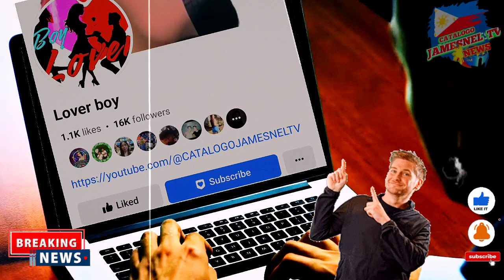Sen. Bato nanlumo sa nasaksihan pagpunta sa socorro,Sr. Agila mga sanggol pinaglilibing lang pala🥺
Naku po!Sen. Bato pumunta sa socorro kahayupan ni Sr. Agila nabulgar na! 🇵🇭
video courtesy: senator Bato Dela Rosa/fb.com